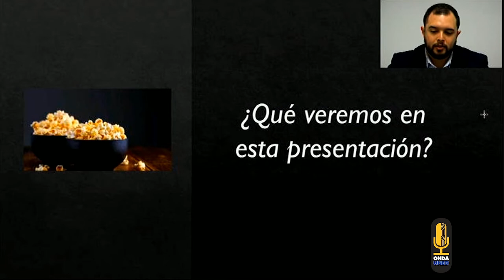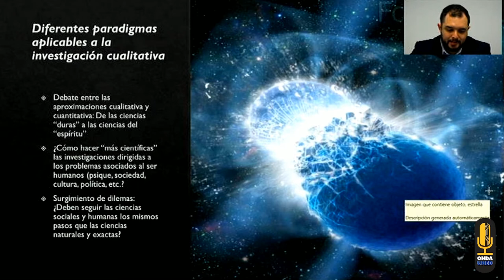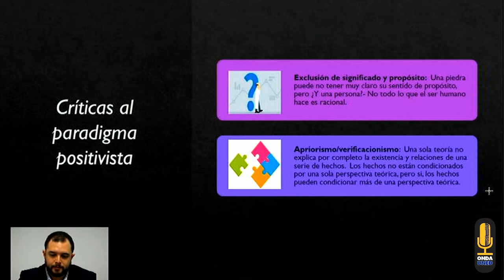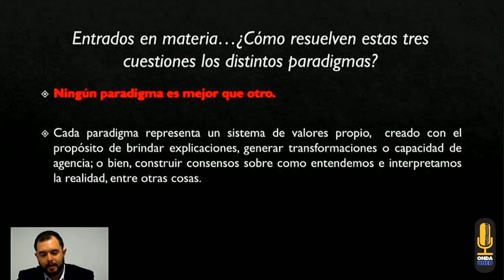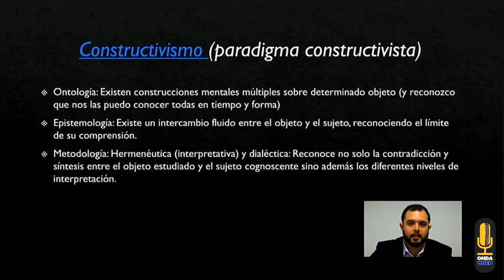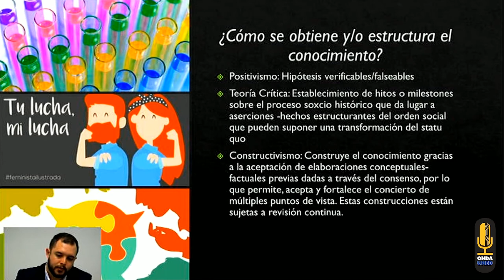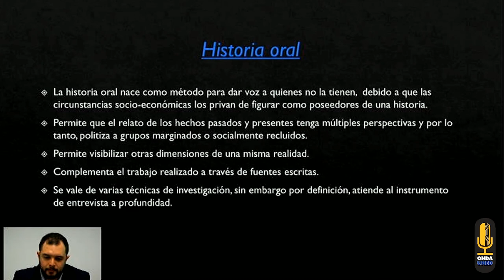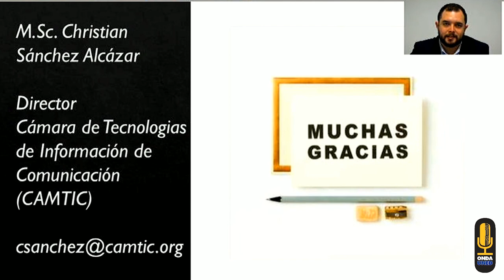Investigación Cualitativa para Tesis y Proyectos (Enlaces externos en la descripción)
Enlaces externos al video: (Organizados según minuto en que son mencionados)

8:11

10:12

25:33

31:08

39:57